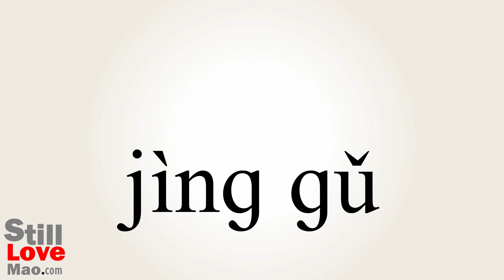How to Say Shank in Chinese